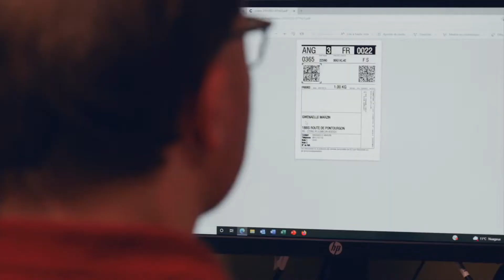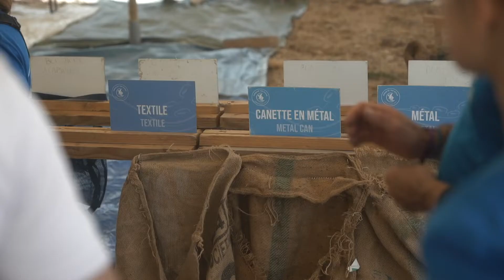Capillum ® Showreel 2022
Bienvenue dans la grande famille Capillum ®